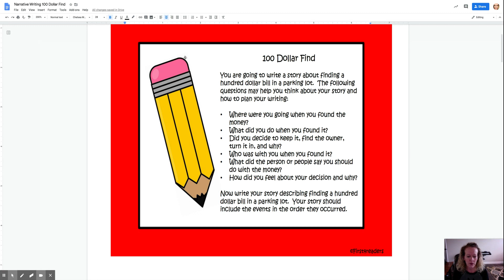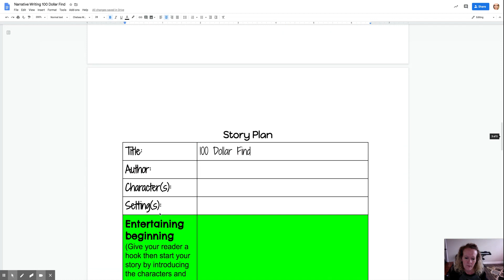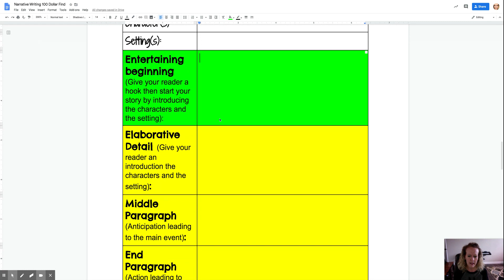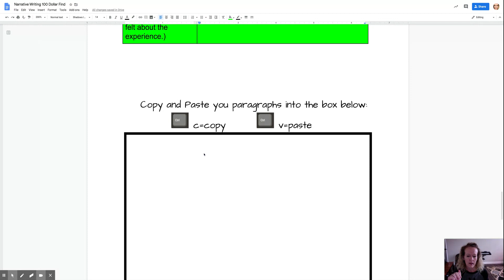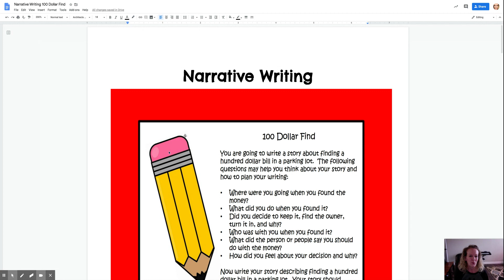Narrative Writing 100 Dollar Find Google Docs 1